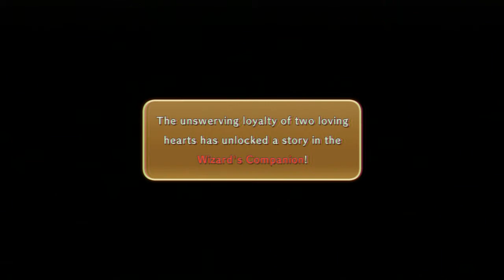Let's Play - Ni No Kuni: Wrath of the White Witch - 38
This is, obviously, the PS3 version of the game. It will not be a 100% playthrough, instead I will do the main storyline and any side quests that I happen to feel like doing along the way.

If you want a name please comment on the appropriate video (the first one), they are given out in the order that they are posted. (Apart from an error in one of the earlier recording sets) Please watch Part 0 before asking for a name.

What is Ni No Kuni: Wrath of the White Witch?
Ni no Kuni: Wrath of the White Witch, is a tale of a young boy named Oliver who embarks on a journey into a parallel world to bring his mother back from the dead. Along the way, Oliver makes friends and adopts many of the incredible creatures that live in the world, raising them to battle other creatures with him as he takes on threatening enemies. Developed by LEVEL-5 with animation by the Studio Ghibli, Ni no Kuni: Wrath of the White Witch combines unique animated visuals, signature storytelling and a sweeping score into an epic role-playing adventure.